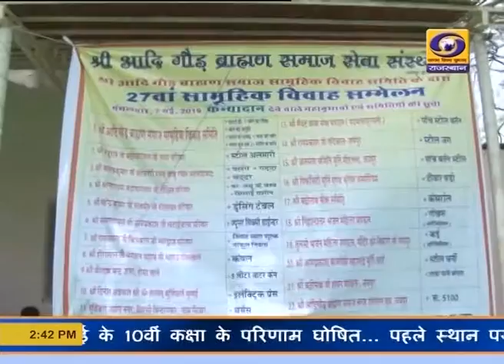070519 02:30 PM HINDI NEWS BULLETIN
H-1 सुप्रीम कोर्ट वीवीपेट याचिका खारिज
H-2 लोकसभा चुनाव पांचवा चरण मतदान संपन्न
H-2 प्रदेश दूसरा चरण मतदान संपन्न
H-2 मुख्य निर्वाचन अधिकारी प्रेसवार्ता जयपुर
H-3 अस्थमा दिवस
H-4 रमजान आज से शुरू
H-5  प्रदेश गर्मी